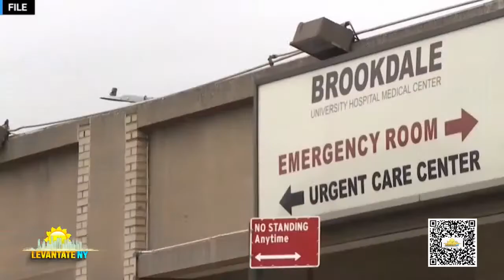Amadis“La comunidad dominicana en ny está dividida “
Amadis
“La comunidad dominicana en ny está dividida “
“En una guerra la primera víctima es la verdad “